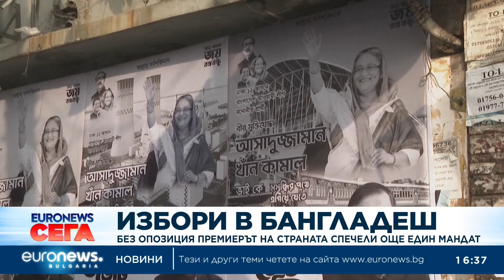Без опозиция премиерът на Бангладеш спечели още един мандат